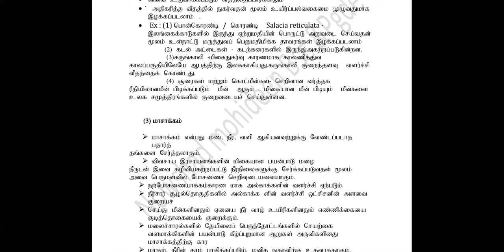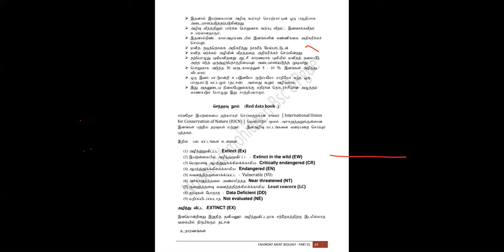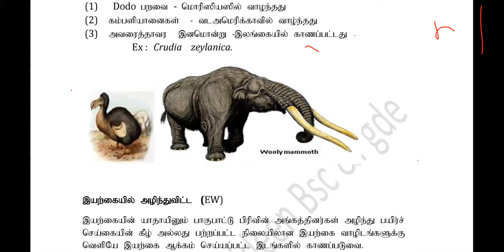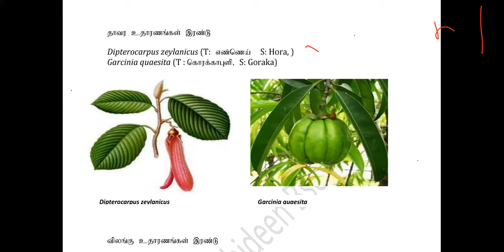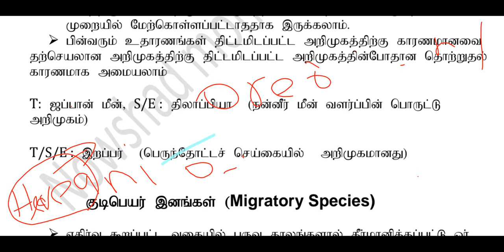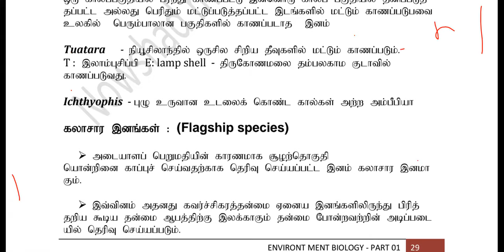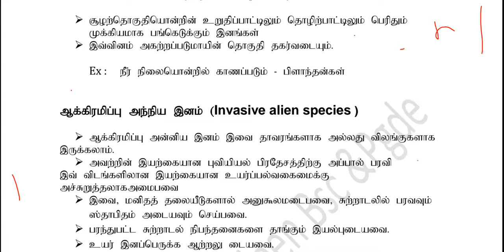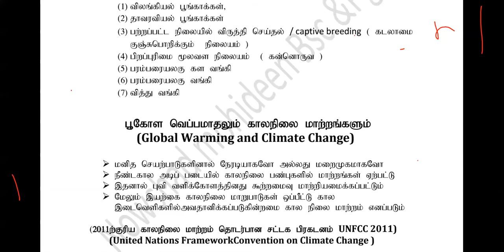ENVIRONMENTAL BIOLOGY PART-03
BY; NOWSHAD MOHIDEEN BSC&PGDE